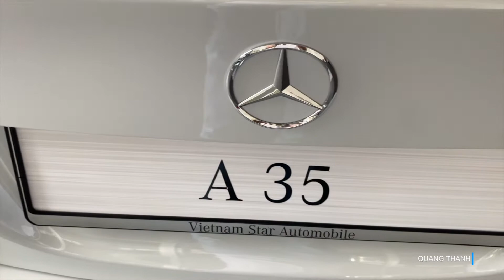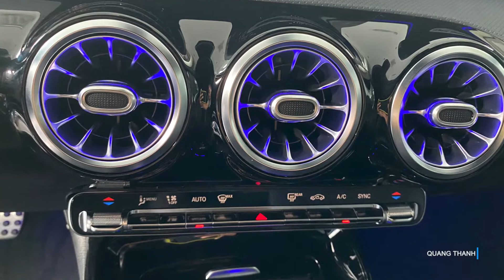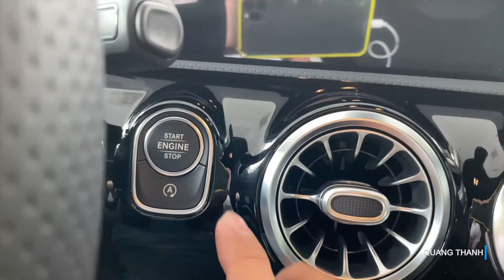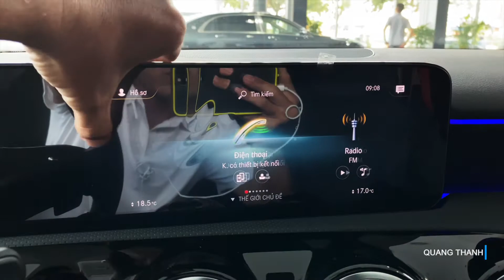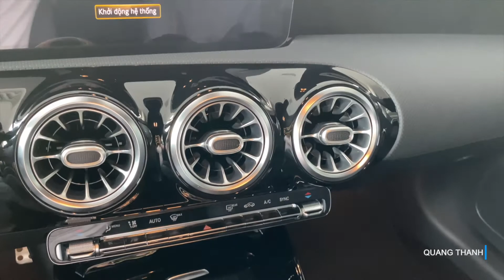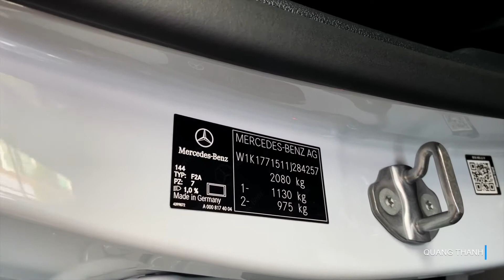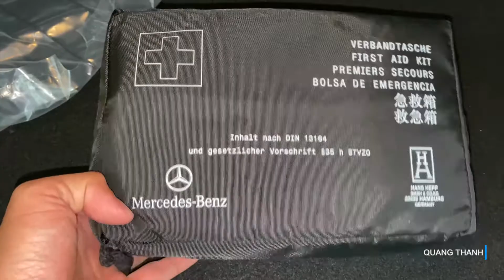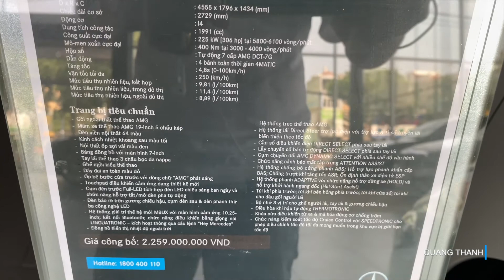Mercedes- Benz AMG A35 4MATIC | Chi tiết A35 AMG Động cơ M260 mới nhất, với kiểu dáng thể thao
Nay Thành quay review mẫu xe MercedesBenz A35AMG 4matic 2021, cả nhà có thể xem tham khảo những mẫu xe Mercedes tại Việt Nam
Mercedes-Benz A-Class thế hệ thứ 4 có sức mạnh vận hành “đáng nể” từ khối động cơ M260 hoàn toàn mới và sử dụng công nghệ tăng áp cuộn kép. Sức mạnh 306 mã lực tại 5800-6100 vòng/phút và sức kéo cực đại 400 Nm tại 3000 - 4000 vòng/phút được truyền qua hộp số ly hợp kép AMG SPEEDSHIFT 7G-DCT, giúp phiên bản A 35 4MATIC Sedan có thể tăng tốc nhanh chóng từ 0 – 100 km/h chỉ trong 4,8 giây, tương đương với nhiều mẫu xe thể thao sử dụng động cơ 6 hoặc 8 xylanh.
Giá Tham khảo: 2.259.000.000 vnđ

Xe đã trưng bài tại các Đại lý showroom Mercedes Benz trên toàn quốc